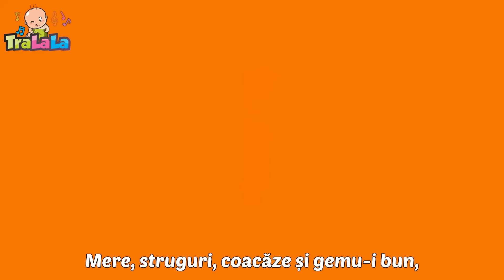Cântece pentru copii de grădiniță - Cinci broscuțe OAC OAC 🐸 Melodii educative de la TraLaLa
Saltă în ritmul distracției cu 'Cinci broscuțe OAC OAC' și alte melodii educative de la TraLaLa! 🐸🎶 Această colecție entuziasmantă este perfectă pentru a-i învăța pe copii despre numărare, natură și viața broscuțelor într-un mod amuzant și interactiv. Fiecare cântec este o aventură plină de cunoaștere și râsete, ideală pentru stimularea curiozității și a imaginației. Dă play și lasă aceste melodii vesele să îți transforme ziua de grădiniță într-o experiență educativă plină de salturi și cântec!

00:00 - Cinci broscute
02:29 - Bunicul meu o ferma avea
03:48 - Pestisorul nazdravan
05:46 - Trei pisicute
08:07 - Cantecul cercetasilor
09:59 - O fetita si-un baiat
12:30 - Vacuta Lola
14:00 - Un cartof, 2 cartofi
16:02 - Catelul Bingo
17:58 - Rotile autobuzului
20:03 - Oac oac diri diri dam
21:27 - Cantecul soriceilor
23:19 - Iubesc Ciocolata
25:16 - Sa invatam animalele marine
28:25 - Jocul diminetii
29:58 - Dimineata veselea
32:49 - Broscuta Oac-Oac
34:49 - Taranul e pe camp
36:43 - Floarea din gradina
38:15 - Sa desenam
39:50 - O zi frumoasa
41:21 - Doua pasarele
43:10 - Drumetia ursuletului
45:45 - Ghidusel
47:01 - Albinuta mea
48:42 - Mama
51:50 - Purcelusii rasfatati
53:37 - Papusa mea de carton
55:25 - Podul de piatra
56:44 - Sa ne jucam impreuna
58:32 - Zigaloo
60:52 - La multi ani

Versuri Cinci broscuțe

Cinci broaște pe-un buștean
Pluteau și cu elan
Gâze prindeau la dejun (iam – iam!)

Una sări în lac...
Pe trunchiul de copac
Au mai rămas doar patru... Vezi?! (oac – oac!)

Patru – pe un buștean
Broscuțe, cu elan,

Au mai rămas numai trei... (oac – oac!)

Două, doar două mai sunt... (oac – oac!)

Două – pe un buștean –
Broscuțe, cu elan,

Si doar o broască a rămas ... (oac – oac!)

O broască pe-un buștean
Plutea și cu elan
Gâze prindea la dejun (iam – iam!)

Când a sărit în lac,
Nicio broscuță n-a rămas!